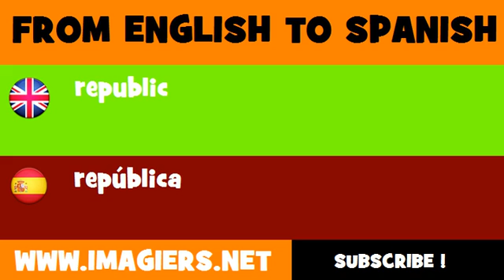ESPAÑOL = INGLÉS = república